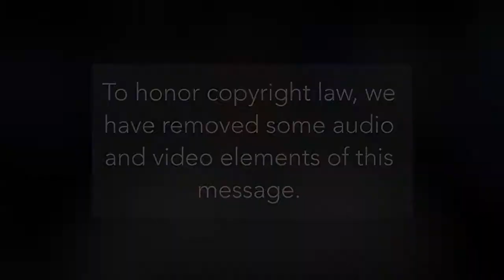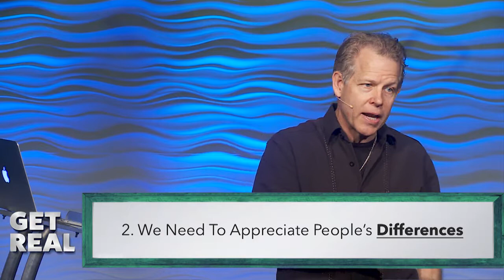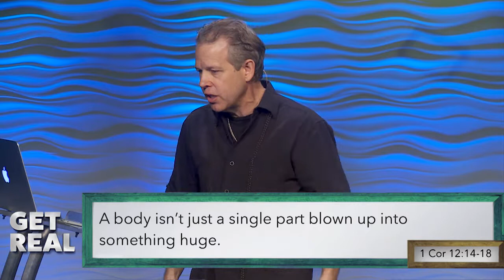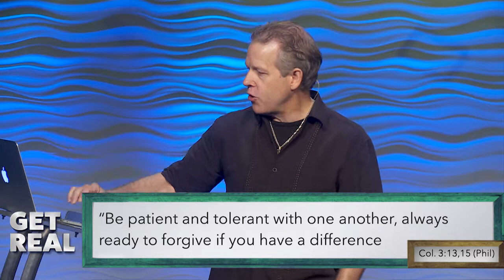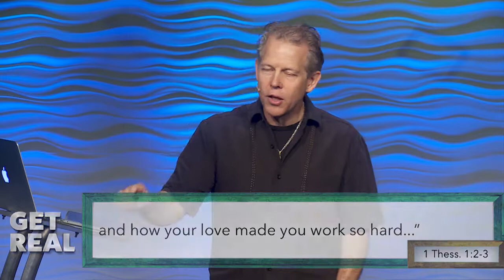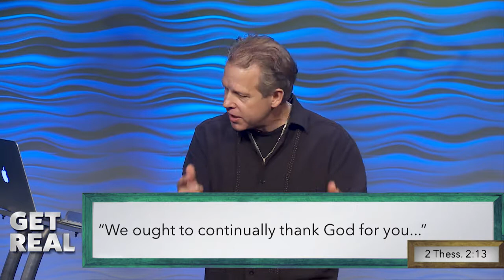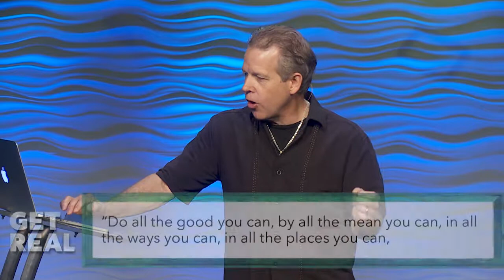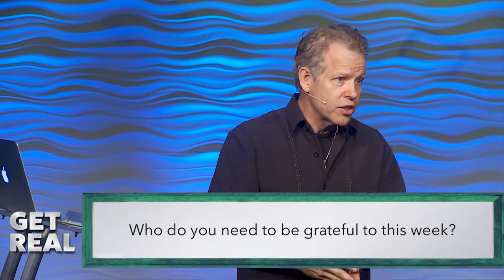Get Real: Adding Value To People | Pastor Andy Meade | 10/01/2017